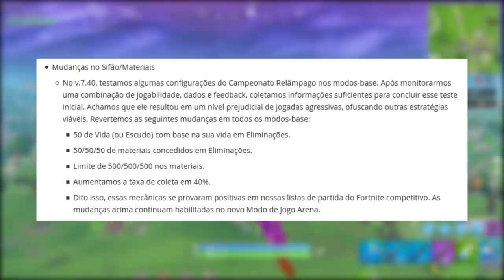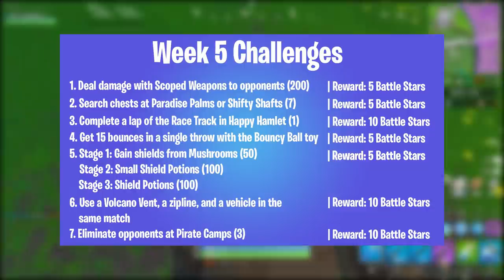FORTNITE - ARMADILHAS NERFADAS e NOVAS LENDAS DE LAVA?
Fala gurizada, Vagabbss aqui com mais um vídeo, e dessa vez falando algumas novidades do Fortnite Battle Royale, como o bug das Armadilhas, Novo Pacote Lendas de Lava, Desafios Semana 5, mais algumas mudanças no mapa e muito mais. Espero que gostem :)